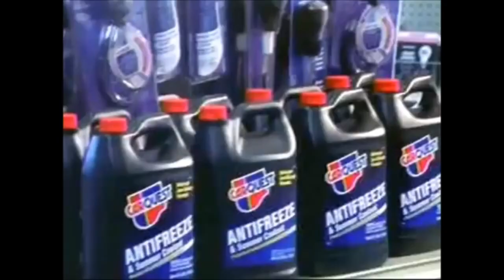CarQuest - Kyle Busch (2005)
This Commercial was from 2005 in which @KyleBusch was with @HendrickMotorsports at the time.